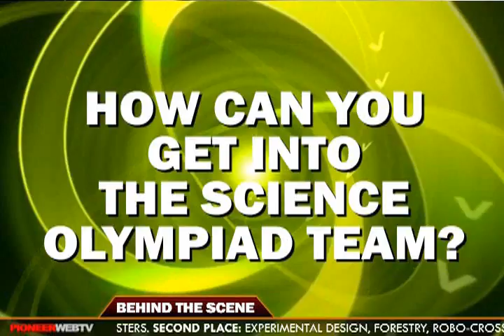Special Coverage About Science Olympiad Team 2009 of Pioneer Academy of Science - South Jersey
This is the 1st Webcast of Pioneer WebTV. This special coverage is dedicated to our Science Olympiad Team 2009.